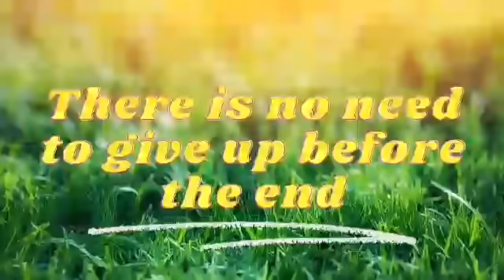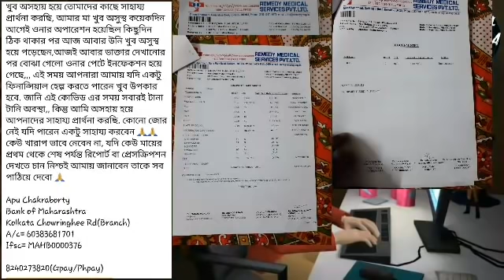BREAKING NEWS🔴🟡Exclusive Dr. Shanti Ranjan Dasgupta Ph Call💥💥Eastbengal play isl or not? 💥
Account Detailes 👇👇👇👇👇

Apu Chakraborty
Bank of Maharashtra
Kolkata Chowringhee Rd(Branch)
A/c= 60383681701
Ifsc= MAHB0000376

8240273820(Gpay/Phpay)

খুব অসহায় হয়ে তোমাদের কাছে সাহায্য প্রার্থনা করছি, আমার মা খুব অসুস্থ কয়েকদিন আগেই ওনার অপারেশন হয়েছিল কিছুদিন ঠিক থাকার পর আজ আবার উনি খুব অসুস্থ হয়ে পড়েছেন,আজই আবার ডাক্তার দেখানোর পর বোঝা গেলো ওনার পেটে ইনফেকশন হয়ে গেছে,,, এই সময় আপনারা আমায় যদি একটু ফিনান্সিয়াল হেল্প করতে পারেন খুব উপকার হবে. জানি এই কোভিড এর সময় সবারই টানা টানি অবস্থা,, কিন্তু আমি অসহায় হয়ে আপনাদের সাহায্য প্রার্থনা করছি. কোনো জোর নেই যদি পারেন একটু সাহায্য করবেন 🙏🙏কেউ খারাপ ভাবে নেবেন না, যদি কেউ মায়ের প্রথম থেকে শেষ পর্যন্ত রিপোর্ট বা প্রেসক্রিপশন দেখতে চান নিশ্চই আমায় জানাবেন তাকে সব পাঠিয়ে দেবো 🙏